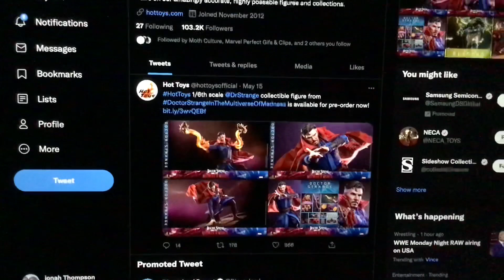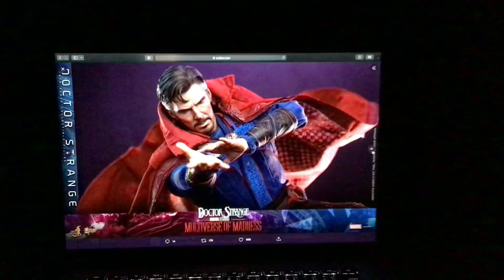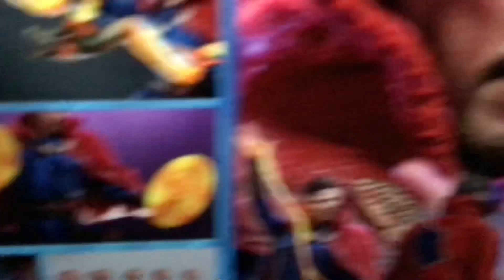Hot Toys 1/6th scale Dr Strange collectible figure from Doctor Strange In The Multiverse Of Madness